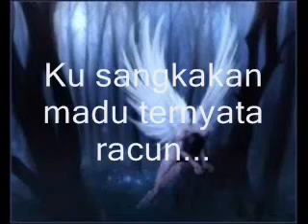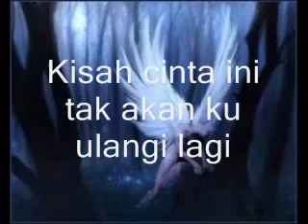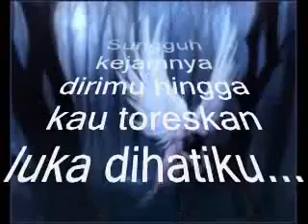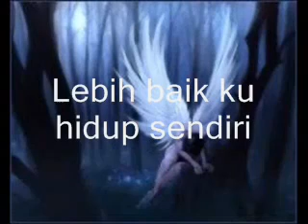Eren-terluka - Versi ARYA KBS - 46